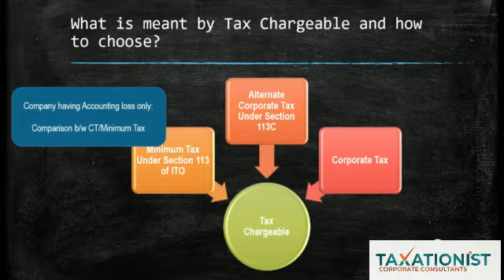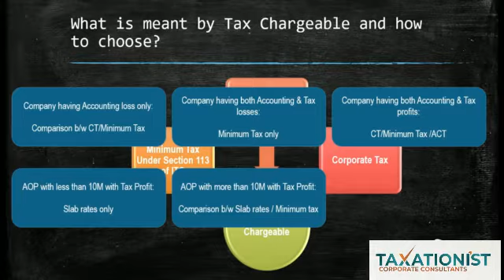How to Choose Tax Chargeable ?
Through this video you will learn the following concepts:
What is meant by Tax Chargeable